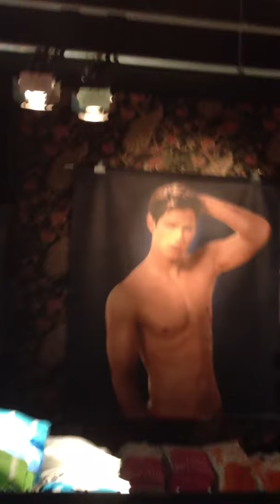Hollister DB Documentary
Inside on the modern day phenomenon of Hollister and its followers.